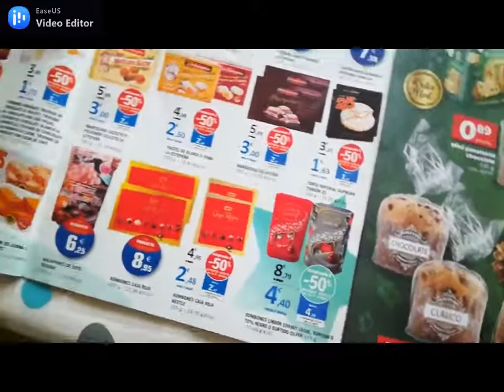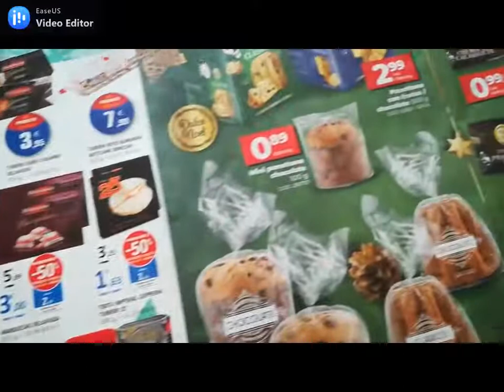¿YA HAS ABIERTO LA VEDA A LOS PRODUCTOS NAVIDEÑOS?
Reflexión sobre la compra con (demasiada) antelación de dulces navideños. ¡Espero tu feedback!